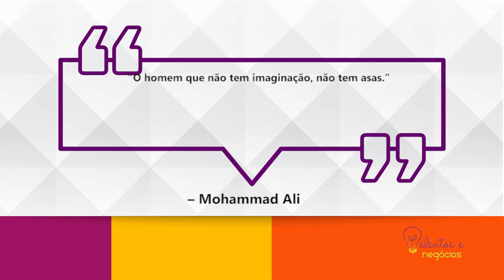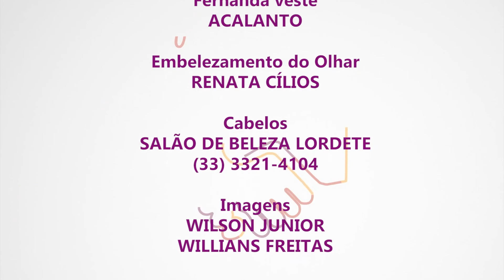Talentos e Negócios - Versa Tecnologia